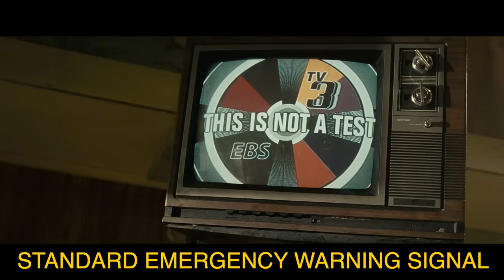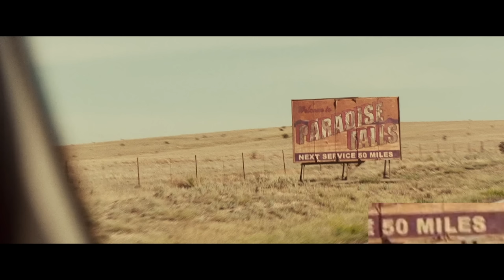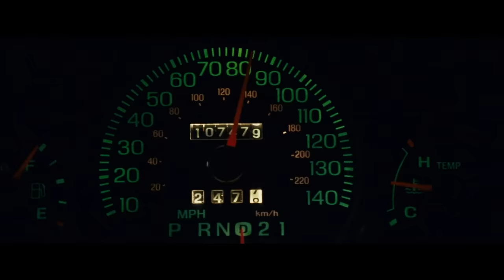How To Beat GOD In "Legion"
If God sent an army of angels to exterminate humanity for their sins, what would you do?